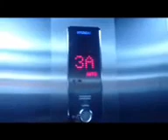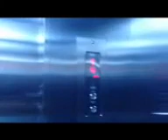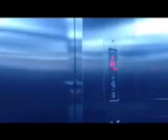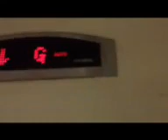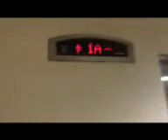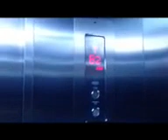[July 2015] Hyundai traction lifts/elevators Mal Kelapa Gading 5, Jakarta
Taken month: July 2015